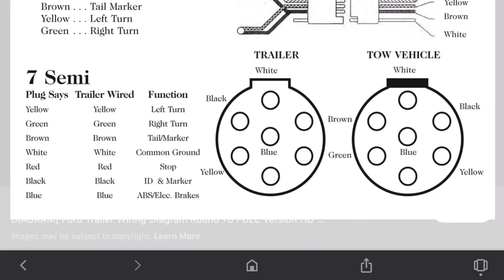Wiring up the Gooseneck trailer!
From the same guy who brought you drunken rambling and incoherent instructions on YouTube, now on INSTAGRAM! Yes!

Get behind the scenes pictures of what Midwest Moose does when the camera isn't rolling. Scandalous!

But Seriously, I appreciate the feedback and all the support! Im always on the lookout for video topics and content. Got an idea? Lemme know on instagram or in the YouTube comments!